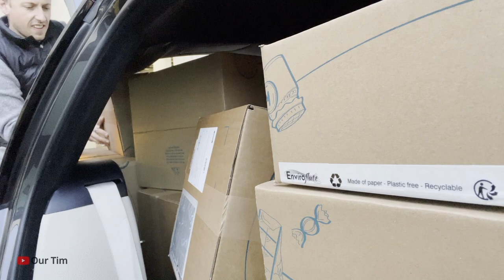100 HAMPERS IN A BMW 5 SERIES TOURING! DELIVERING CHRISTMAS IN THE F11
HOW PRACTICAL IS A BMW 5 SERIES TOURING? (F11)

Welcome to my Christmas funny. Something of a Christmas hamper challenge… I’ve ordered 100 hampers from Hampers.com but there were no vans available for me to use to collect them. Never mind, I’ll use my trusty old BMW 5 Series!

In this video, Our Tim tests the BMW 5 Series Touring F11 to find out How practical is the BMW 5 Series?

Tim Watson’s CHRISTMAS CHALLENGE 100 HAMPERS IN A BMW 5 SERIES finds out How big is the BMW 5 Series, How big is the boot on a BMW 5 Series Touring, How big is the boot on BMW F11 and is the bmw 5 series a good car

CHRISTMAS CHALLENGE: 100 HAMPERS IN A BMW 5 SERIES tries to fit 100 Hampers in BMW 5 series in this short BMW 5 Series review and BMW 5 Series test.

As Christmas Haul videos go, this is a proper Christmas haul 2021 Funny video. Hopefully you enjoy this as one of the many funny videos 2021 and funny Christmas video

LAD BUYS 100 CHRISTMAS HAMPERS

Something of a Christmas hamper challenge… I’ve ordered 100 hampers from Hampers.com but there were no vans available for me to use to collect them. Never mind, I’ll use my trusty old BMW 5 Series!

Hampers.com has loads of Christmas hampers 2021, Christmas hamper ideas and Christmas gift baskets.

I hope you enjoy this short funny video. This is Our Tim funny Christmas video for 2021, especially if you searched for funny videos 2021, funny video, funny videos tiktok, funny videos clean, funny videos 2020, funny videos on youtube, funny christmas video clips and funny christmas videos clean.